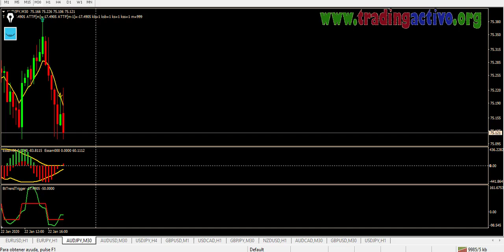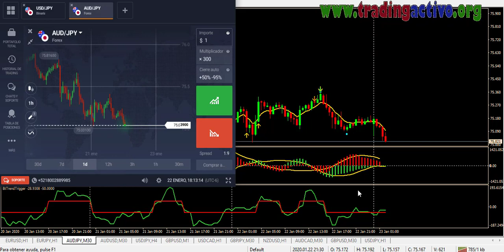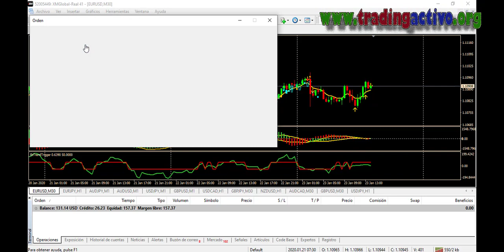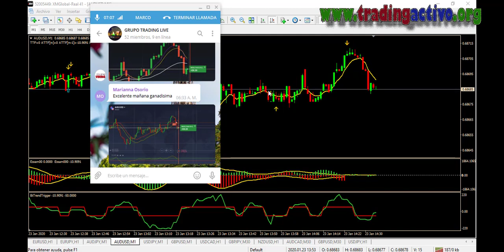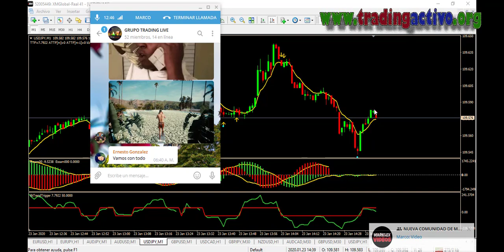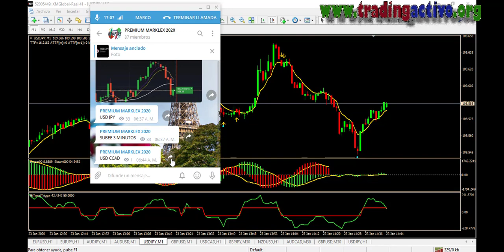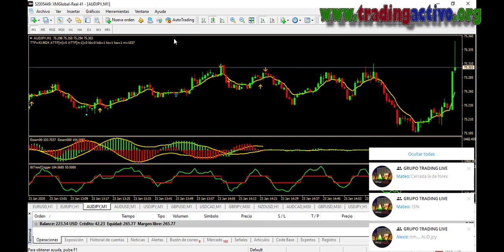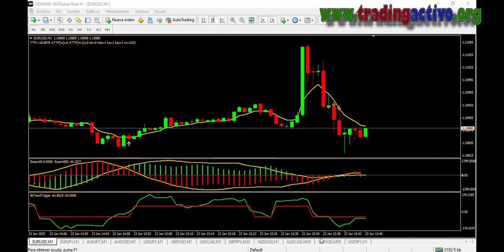Sistema de Trading Super Preciso ADN, SCALPING & BINARIAS